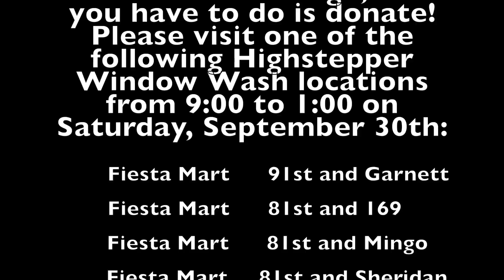Union Highstepppers Ice Bucket Challenge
The Union Highsteppers accept Tulsa Mayor Dewey Bartlett's ALS Ice Bucket Challenge. Learn how you can help!